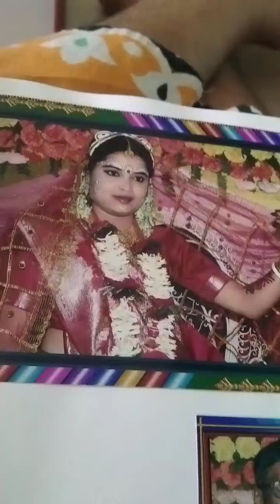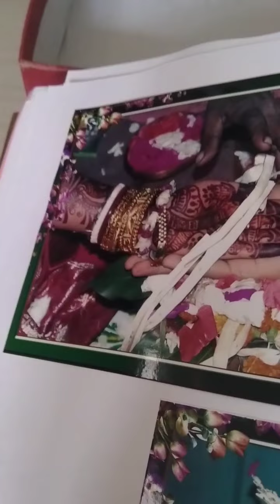malabika family vlog#আমার জীবনের কাহিনী।@ Bengali vlog.